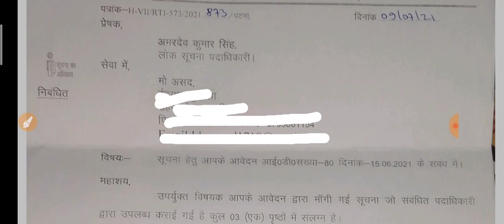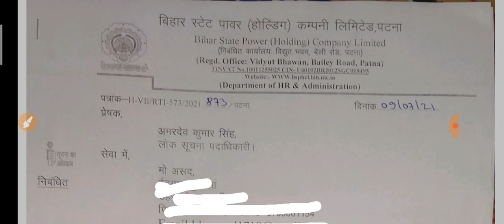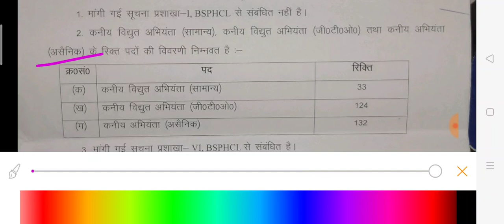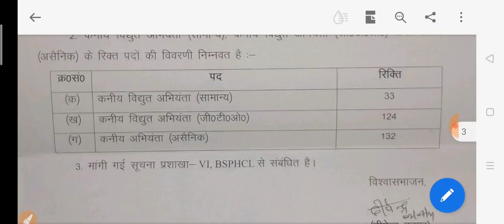BSPHCL JE vacancy 2021 Update New official RTI reply For BSPHCL 2021